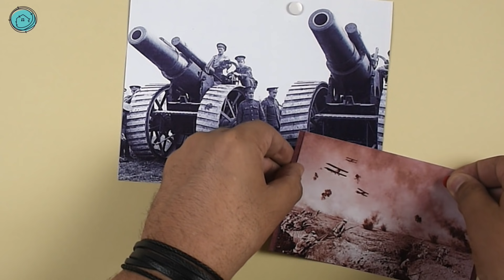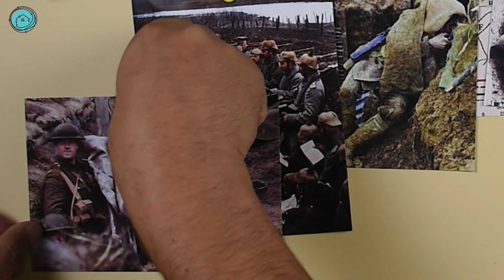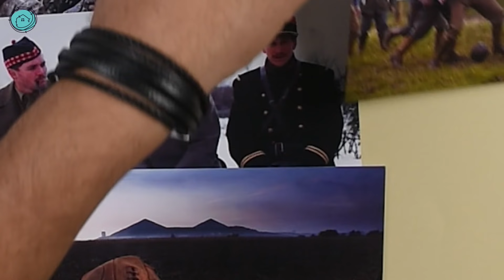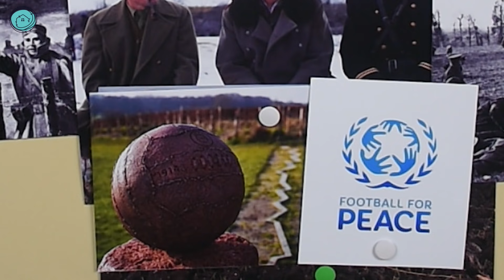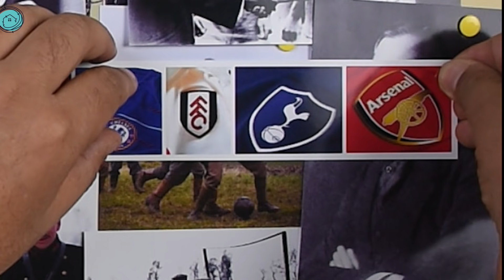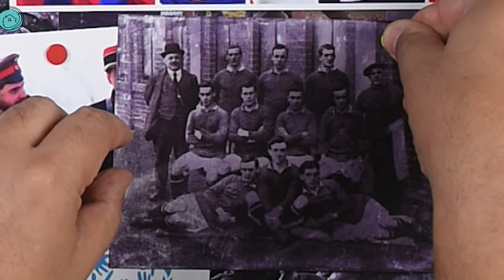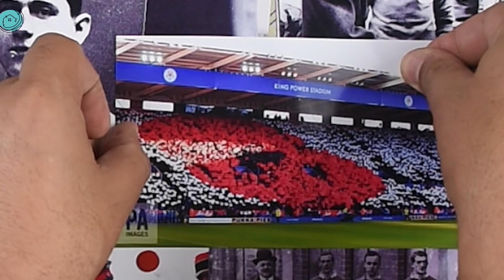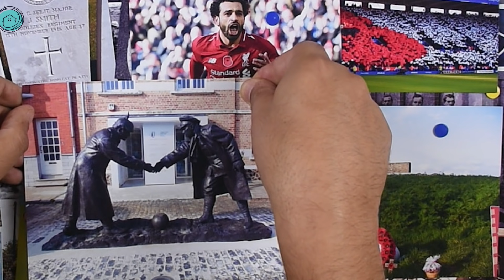كرة القدم في الحرب العالمية الأولى | دبابيس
كيف اكتسبت كرة القدم هذه الشعبية الهائلة؟ وكيف شاركت هذه الرياضة في صناعة السلام في هدنة عيد الميلاد أثناء الحرب العالمية الأولى؟ وكيف كانت مشاركة لاعبي الدوري الإنجليزي الممتاز في الحرب وما الذي قدمه نجوم أرسنال وتوتنهام وفولهام وتشيلسي وكريستال بالاس وفخر العرب محمد صلاح في تاريخ الحرب العالمية الأولى؟

برنامج دبابيس الجزء الأول - الحلقة السادسة - حرب البريميير ليج
تقديم إبراهيم الجارحي

برنامج دبابيس هو برنامج يقدم المعلومات بطريقة مبسطة تناسب الكبار والصغار ويحلل الأحداث التاريخية الكبرى من زوايا متعددة بشكل مصور ويربطها بالأحداث الحالية